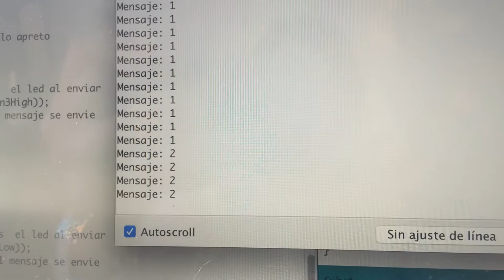RF transmitter - receiver sending data